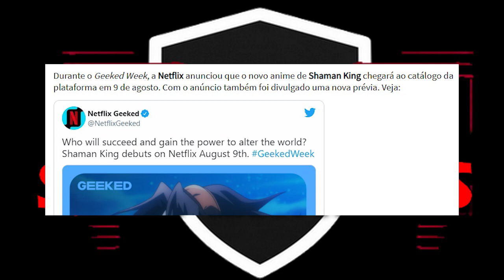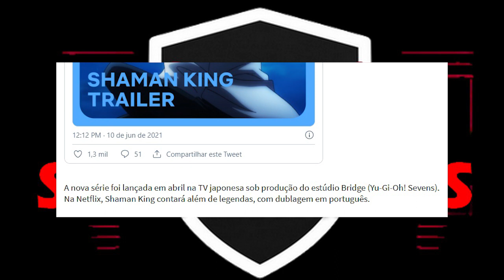OFICIAL! Edens Zero e Shaman King ESTREIAM em agosto no Netflix Anime! Dublado?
Comentando sobre o anúncio da DATA DE ESTREIA oficial dos anime Edens Zero (Criado por Hiro Mashima, mesmo autor de Fairy Tail e Rave Master) e o reboot de Shaman King no Netflix. Espera-se que ambos os animes cheguem com opção de dublagem em PT-BR.